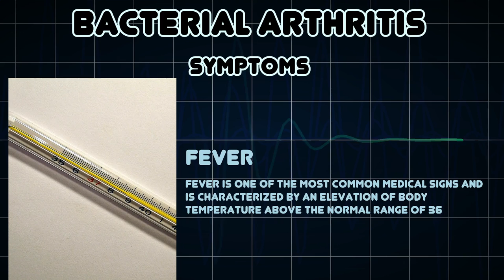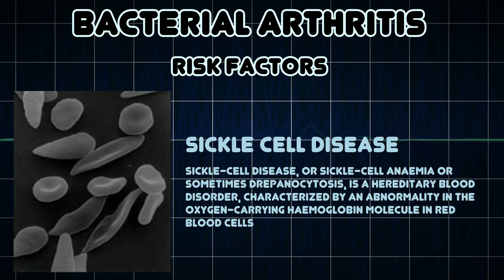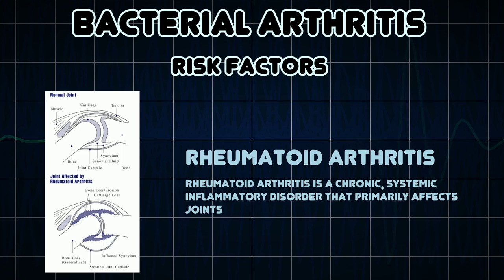Bacterial arthritis (Medical Condition)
Symptoms, risk factors and treatments of Bacterial arthritis (Medical Condition)

Septic arthritis is the purulent invasion of a joint by an infectious agent which produces arthritis